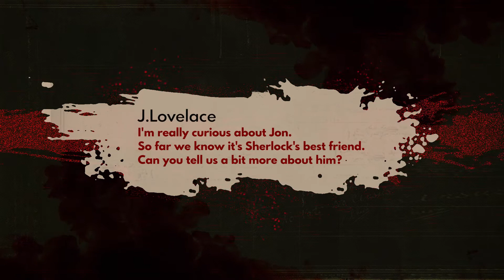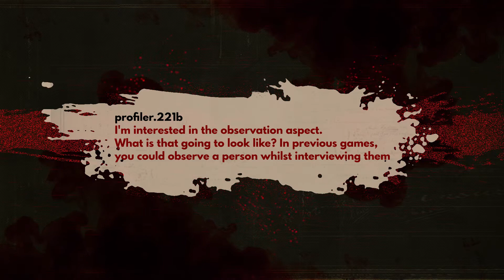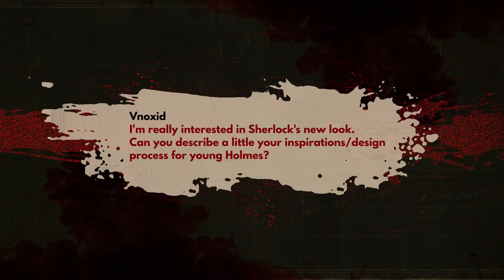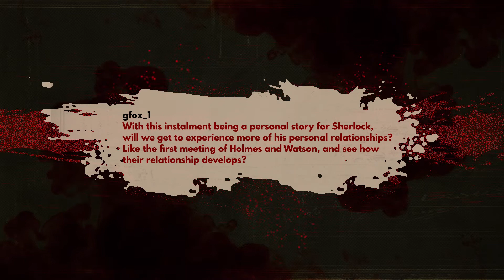Sherlock Holmes Chapter One [PS4/PS5/XOne/XSX/PC] Your Questions Answered Pt. 2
This 4-minute video answers questions about topics such as companion Jon’s origin story, the potential of a sequel, how observations can go wrong and the chance of a Switch or Stadia version to name but a few.

Sherlock Holmes Chapter One is in development for PS5, PS4, Xbox Series X, Xbox One and PC (Steam), scheduled for 2021.